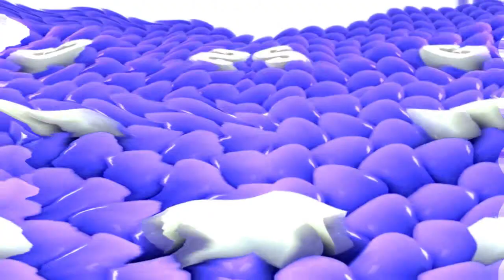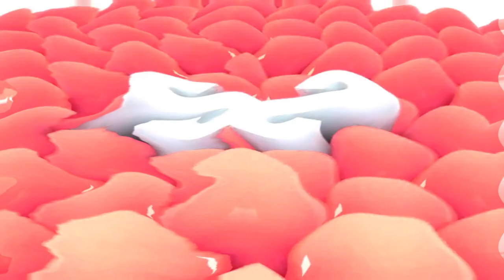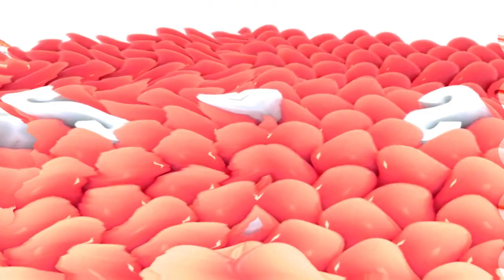Samsung Logo Balls in Preview Mope.io Effects in Tonny's YU-Major 2091 (Refixed)